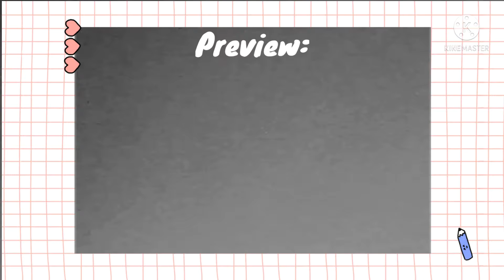Organize my desk with me!